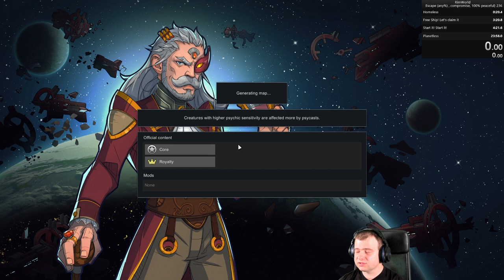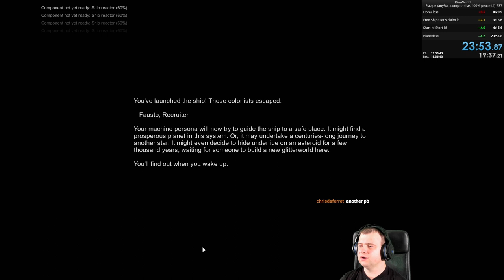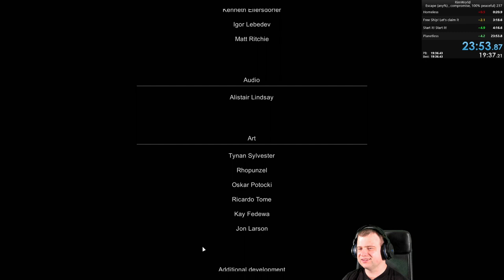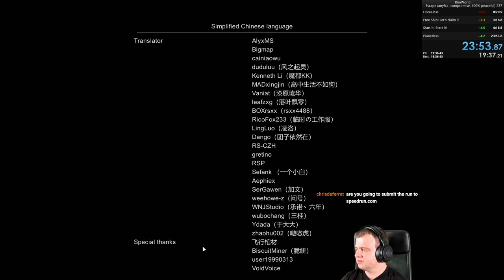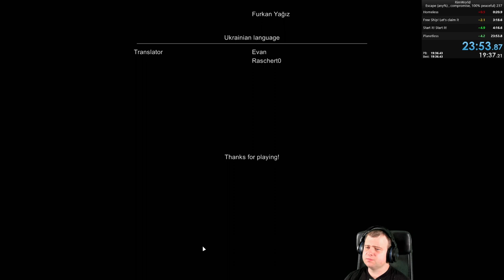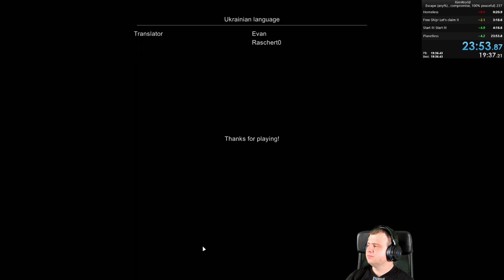[WR] RimWorld speedrun - Escape, Any%, Peaceful, Naked Brutality - 23:53.367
I'm escaping on the found ship, playing on a peaceful naked brutality.

My strategy is:
* First and foremost - control for RNG by finding a seed with a starting colonist who has the Jogger trait. Otherwise, retires would be too frustrating, and I wanted a lot of them quickly to get a good time.
* Search for locations where an ancient danger has good valuables for sale and there's a neutral tribe living nearby.
* Quickly loot the ancient danger and abandon the location. Buy pemmican from the tribe and visit nearby neutral towns to find some go-juice.
* Park myself close to the center of the map and play with the starting position until the ship mostly spawns in close and accessible locations (in particular not too north).
* Before the ship spawn set a drug policy to take go-juice twice a day (its high lasts 0.7 days).
* Rush to the ship and enable its reactor. Rinse and repeat until happy with the time. Then, do a full run waiting for the ship launch.

I show the developer mode and mods being off at the end of the video.

The run was re-timed by the moderator to 23:53.367 vs my original re-timing to 23:53.38.
I periodically check for my time being beaten, but feel free to double-check if you wanna be sure.
Note: This was previously my best run for the Regular category as well, but I've beaten that later with the tribe strategy.

Note: 1.1 gives ~33s advantage comparing to 1.0.
Ship spawn: after 20 days in 1.1 vs almost 14 days in 1.0. Time passes ~8.55s / day with an inhabitat abandoned. That loses ~51s.
Ship preparation: 14 days in 1.1 vs 15 days in 1.0. Time passes ~84.1s / day. That gains very same ~84.1s.